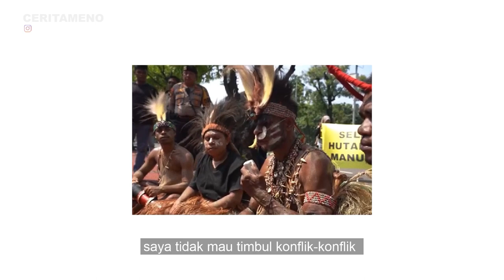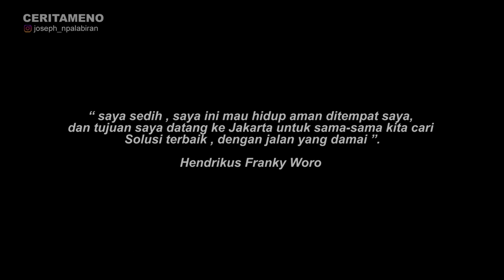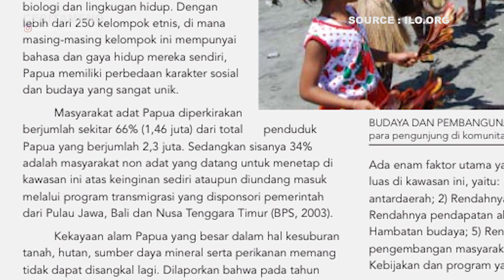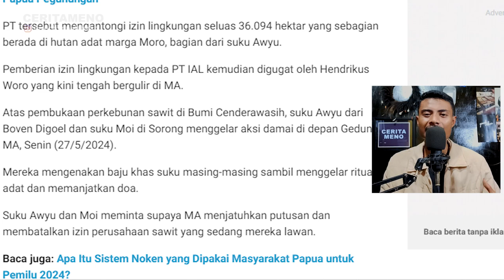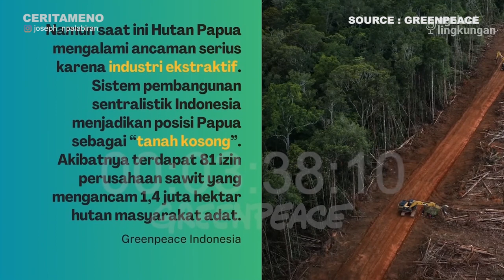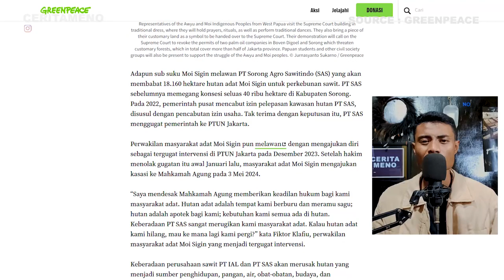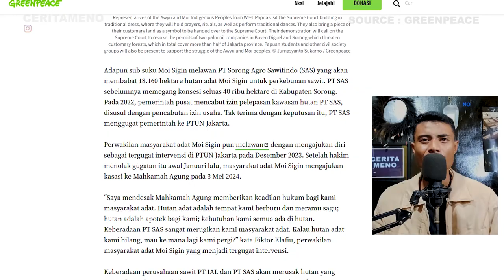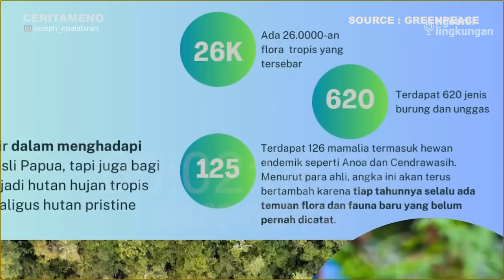KASUS ALL EYES ON PAPUA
Kenapa sih ? apa yang sebenarnya terjadi di tong punya bumi cendrawasih ? .
Mari tong bahas di ceritameno
Kiranya apa yang sa sampaikan dapat menambah informasi untuk teman2 semua waaa ..
Tuhan Memberkati.